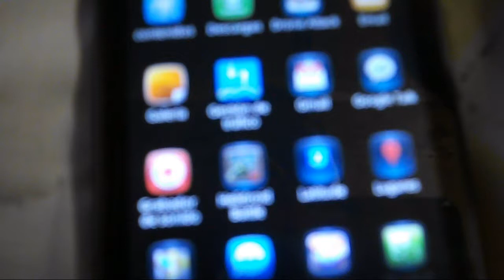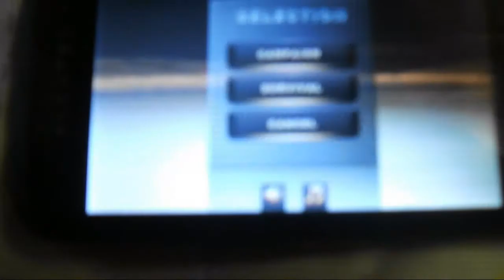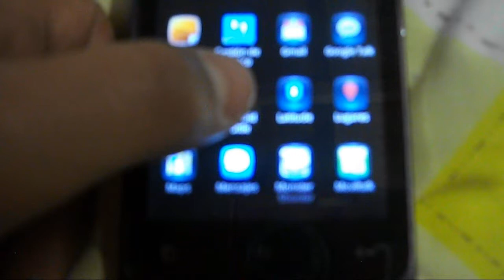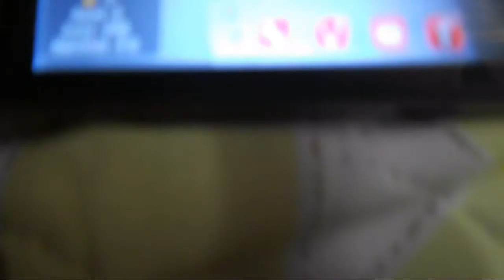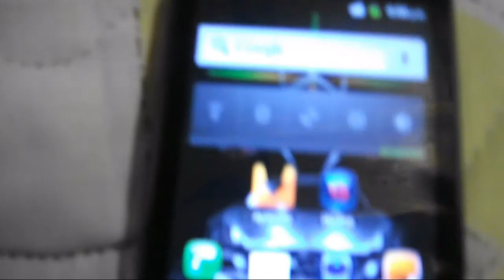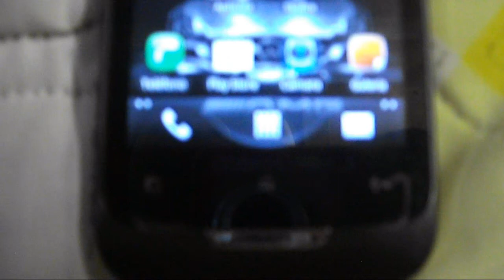#4..2 juegos para android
Nombres de los juegos:
*Drone Attack.